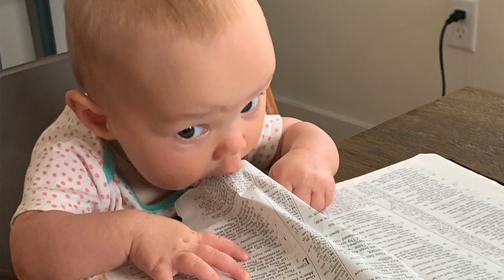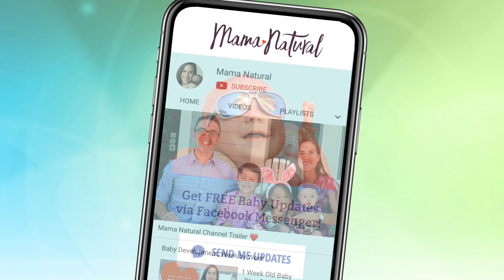24 Week Old Baby - Your Baby’s Development, Week by Week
24 Week Old Baby Development
Baby might be sitting up and getting teeth—but how are your pearly whites doing?
24 Week Old Baby Milestones 👶
Now that your little one is growing and maturing in the gross motor department, it may be around this time that you begin to notice him propping his body up, preparing to sit with little to no support. Continue to encourage this developmental milestone by providing plenty of space for him to move his body. Allow him as much floor time as possible—this allows him to figure out the large muscles in his arms and legs, preparing him for the sitting position.

Baby is also working hard on the small muscles in his hands and fingers (fine motor skills!). You may notice that he tries to hold his own bottle during feedings. He may even try to manipulate utensils during meal times. In the upcoming weeks, you’ll also notice his pincer grasp developing, using his pointer finger and thumb to grasp small items (such as finger foods). Continue to provide open-ended materials for him to explore and grasp with his hands and fingers. Fine motor development generally matures later than gross motor development, so sit back, observe, and give him time to explore and discover!

You at 24 Weeks Postpartum 👩
Around this time, you may want to start thinking about checking in with your dentist. After all, pregnancy (and all of those hormones that come along with it!) can do a number on your pearly whites.

During pregnancy, the hormones that are released can increase your risk of developing gum disease. Because of this, it’s important to keep up with your dentist during pregnancy and the postpartum period! Schedule a little dental check in to make sure your mouth is in good shape. And, in the meantime, here are some tips for keeping your dental care in tip-top shape:

Avoid sugary snacks to prevent tooth decay
Keep dental cleanings a priority
Check out this article on what everyone should know about toothpaste
Learn how activated charcoal can help make your teeth sparkle
It’s easy to get caught up in the business of new mama life, but it is important to nourish your body from the inside out—and dental hygiene is no exception! Taking care of yourself is also a great way to lead by example, as your little one grows and observes your daily habits and rituals. A clean, healthy smile for the whole family!